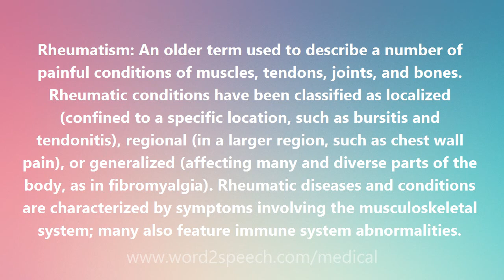Rheumatism - Medical Definition and Pronunciation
Title: Rheumatism

Rheumatism: An older term used to describe a number of painful conditions of muscles, tendons, joints, and bones. Rheumatic conditions have been classified as localized (confined to a specific location, such as bursitis and tendonitis), regional (in a larger region, such as chest wall pain), or generalized (affecting many and diverse parts of the body, as in fibromyalgia). Rheumatic diseases and conditions are characterized by symptoms involving the musculoskeletal system; many also feature immune system abnormalities.

How to pronounce Rheumatism
definition of Rheumatism
audio dictionary
How to say Rheumatism
What is the meaning of Rheumatism
Pronounce Rheumatism
Medical dictionary
Medical definition of Rheumatism